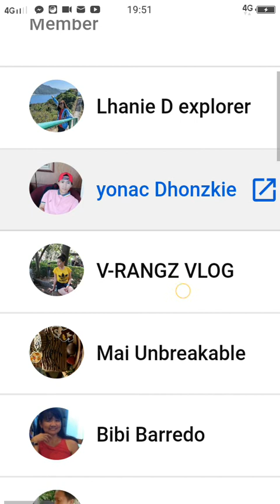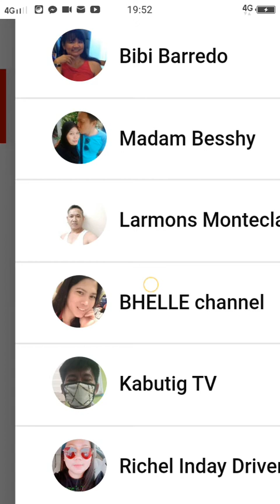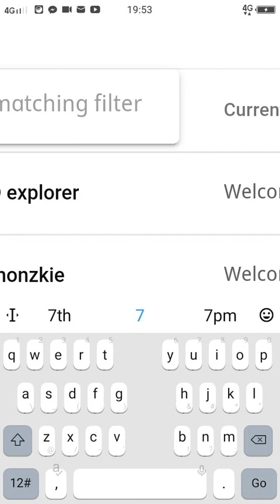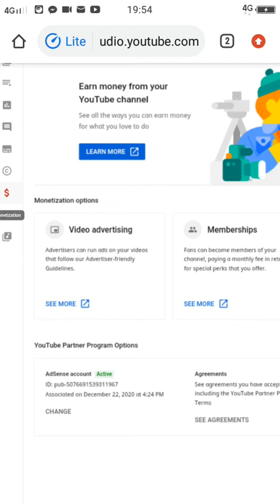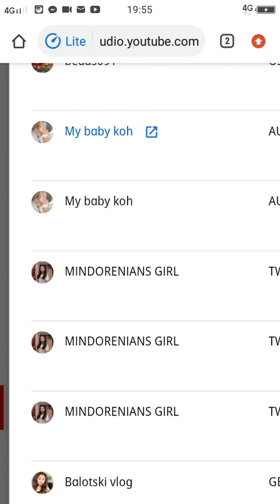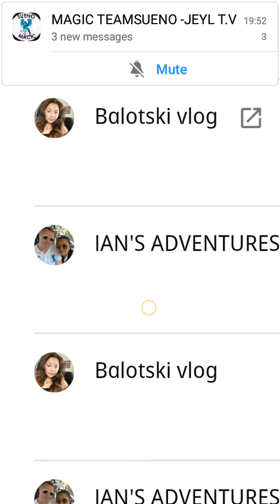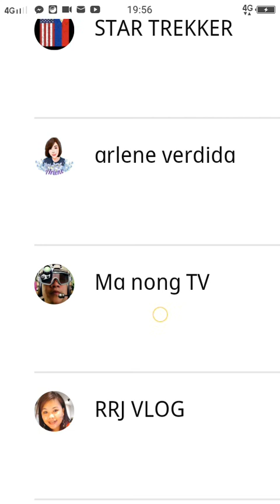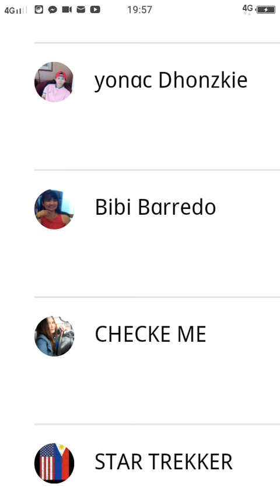Ty (update Lang)